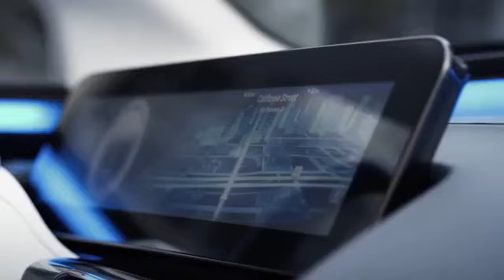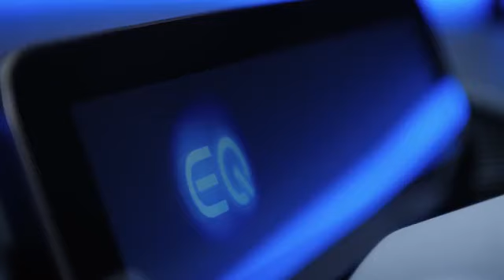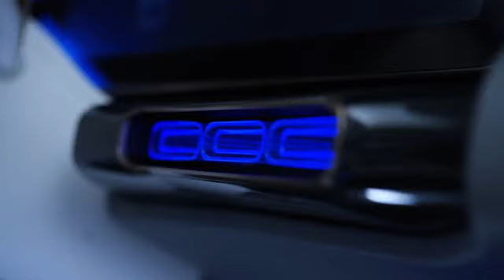mb 160929 generation eq design D326016